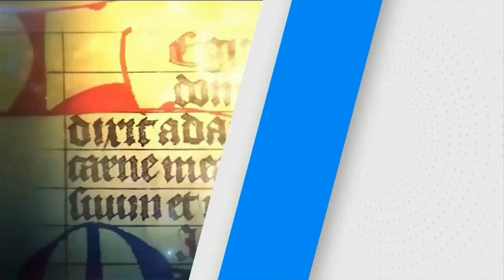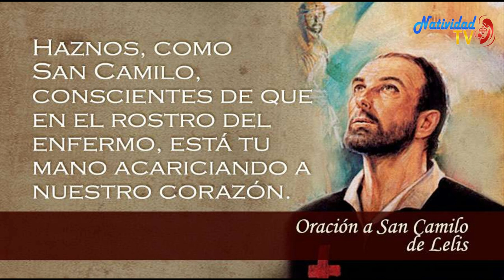SANTO DE HOY. Martes 14/7/2020 fray JUAN DUQUE